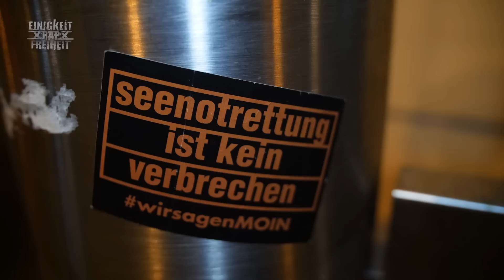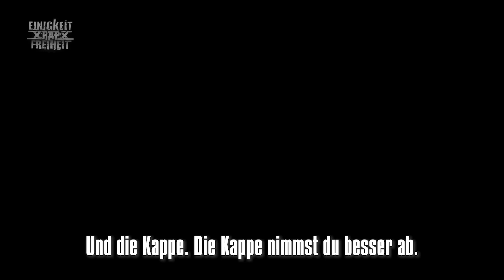FINCH ASOZIAL über sein Studium, Karriere auf Mallorca und Druck rauslassen (2/2)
Der zweite Teil unserer Finch Asozial-Doku. Hubi ist mit Finch bei Toptier Takeover, spricht mit ihm über sein Studium, eine mögliche Karriere auf Mallorca und die Chance seinen Hass und Druck bei Battle-Rap rauszulassen.
Auf seinem neuen Kanal beschäftigt sich Hubertus Koch künstlerisch mit deutschrap, dem Heimatbegriff und der gesellschaftlichen Verantwortung des Einzelnen.

► Im Auftrag von Radio Bremen für funk